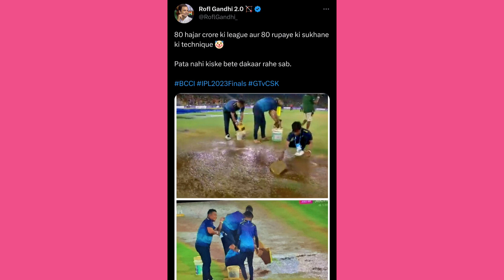MS Dhoni Retires?? Got Emotional 🥺 | Jay Shah & BCCI Trolled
Using it for your purchase won't increase the price but we may get some affiliate commission, which helps us to run our YouTube channel, and we will be grateful for your help.

MS Dhoni
MS Dhoni Crying
MS Dhoni Emotional
MS Dhoni Retirement
Jay Shah
Jay Shah IPL
Jay Shah Reaction IPL
Jay Shah Gesture
Jay Shah Hand Gesture
Jay Shah IPL 2023
Jay Shah IPL Final 2023
BCCI
BCCI Jay Shah
BCCI Jay Shah Reaction
BCCI Trolled